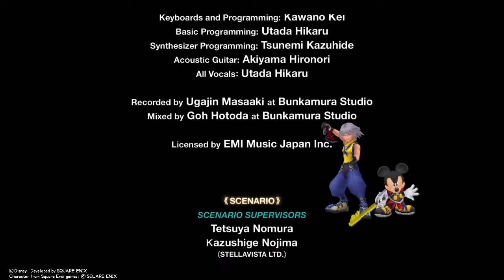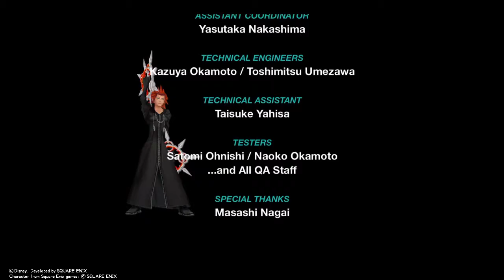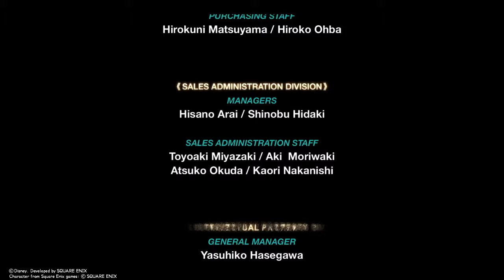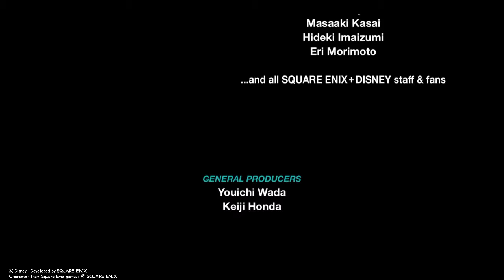KINGDOM HEARTS - HD 1.5+2.5 ReMIX - Final Boss Ansem - (Campanha do Riku).